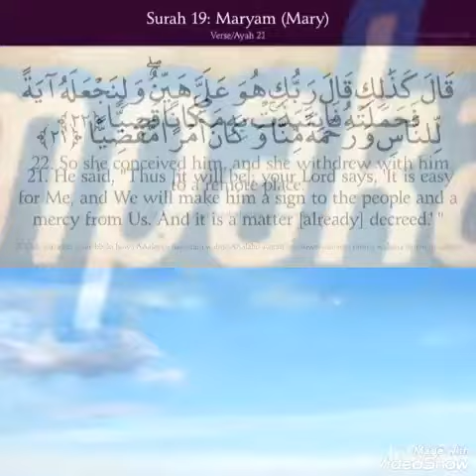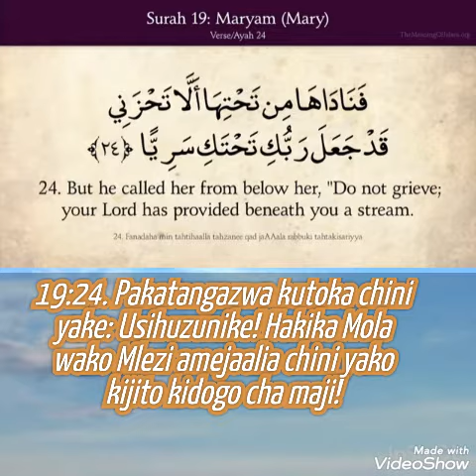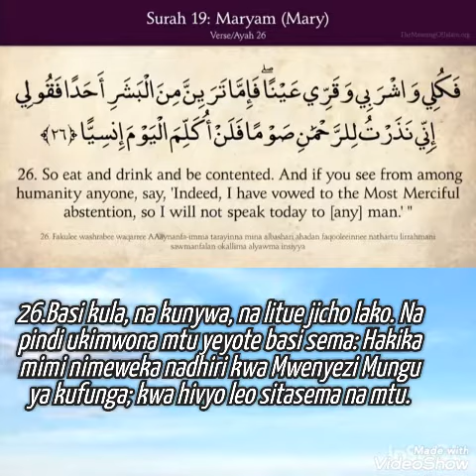Surah 19 Maryam Ayah 22-26